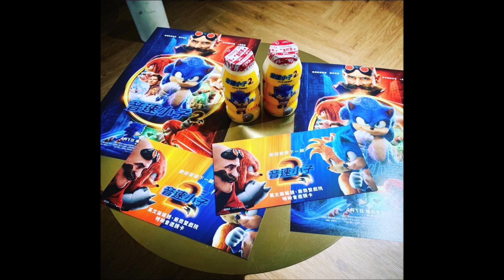Sonic Movie 2 Yogurt Drink Selection in Taiwan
I appreciate all the support from my subscribers and strangers alike, and if you enjoy my content, please don't forget to hit that like button and if you're feeling extra generous, subscribe too!